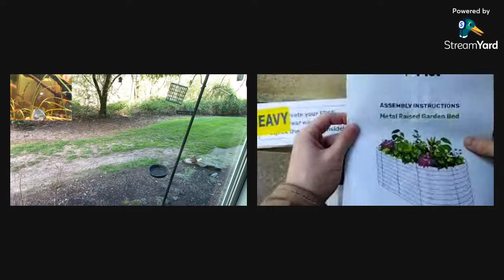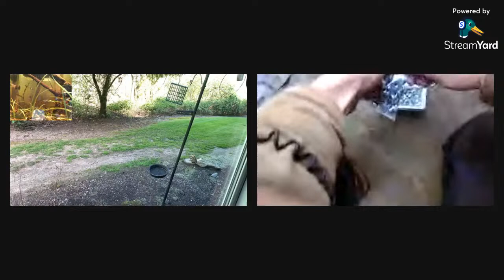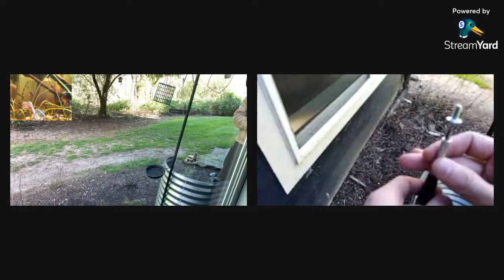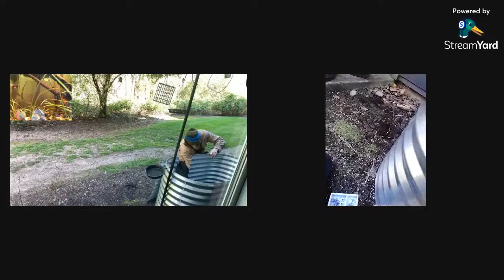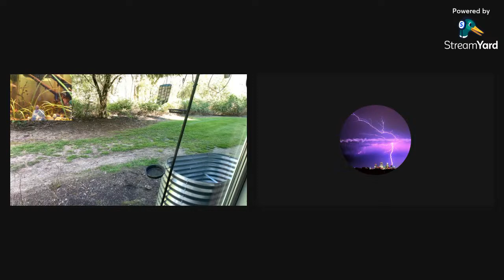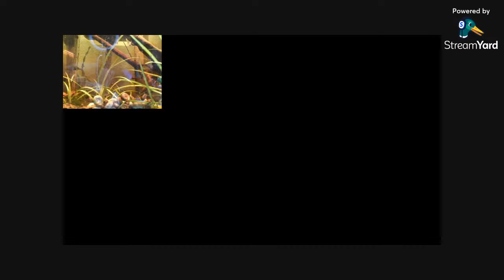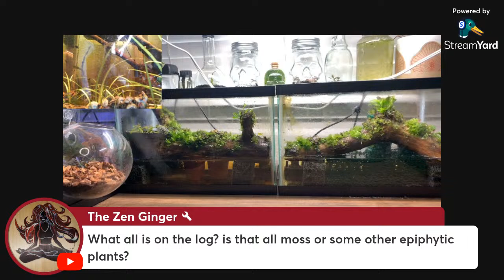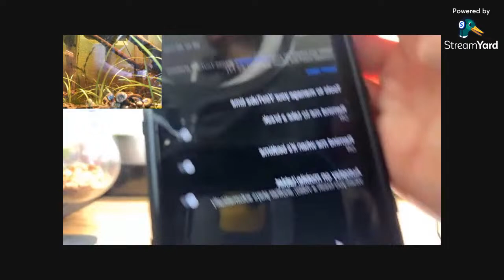Mind The Gap Ep. 30